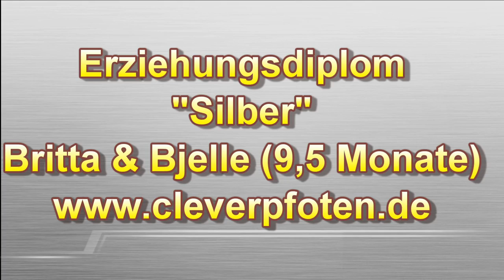2015 06 15 Bjelle Silber Diplom Cleverpfoten